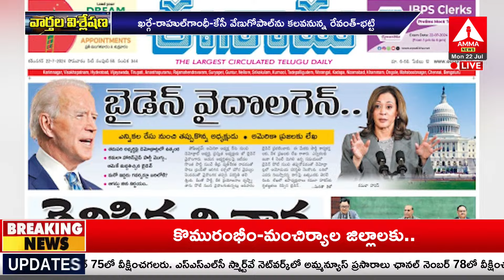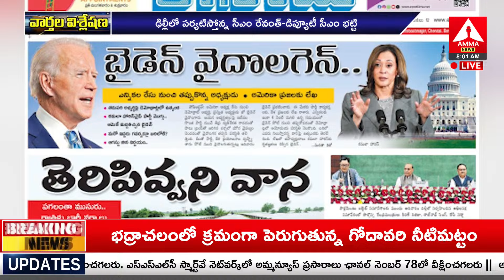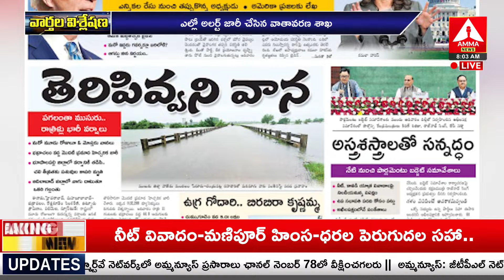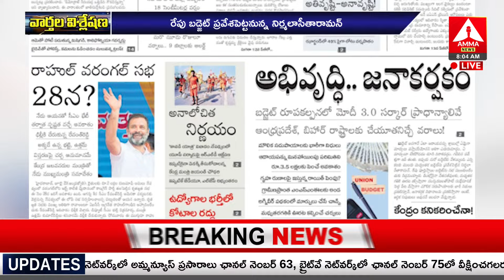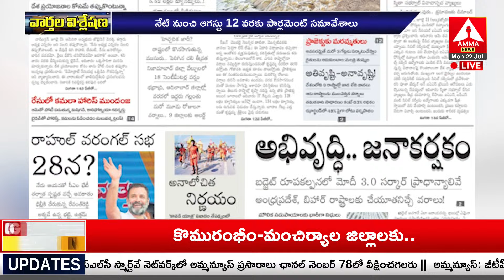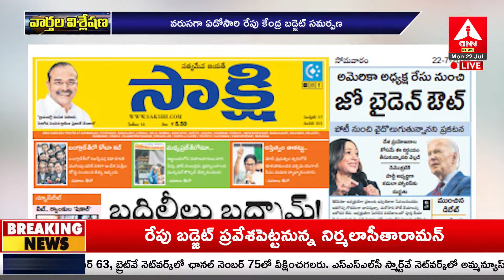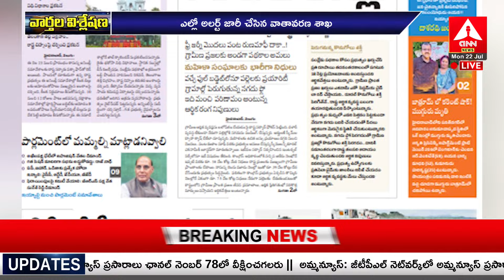న్యూస్ స్కాన్ | News Scan 22-07-2024 | Daily News Paper | Telugu News Paper | Amma News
Amma News LIVE 🔴| Amma Telugu News | Amma News 24x7 Live Streaming